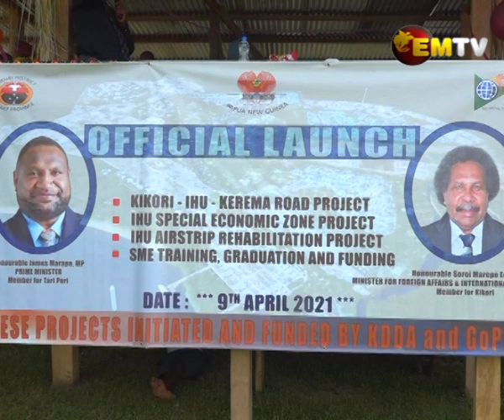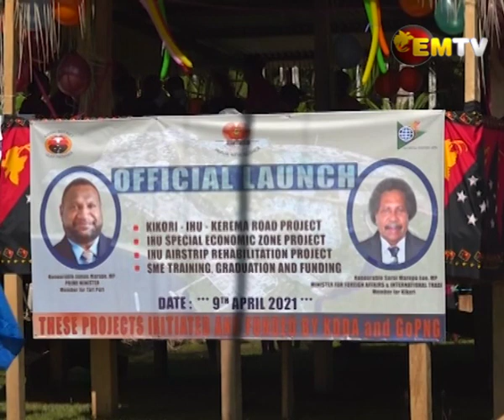Kikori Projects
Prime Minister James Marape launched several impact projects in Kikori yesterday.

One significant project is the Ihu Special Economic Zone.

A number of ministers accompanied the Prime Minister including Kikori MP Soroi Eoe and Gulf Governor Chris Haiveta.